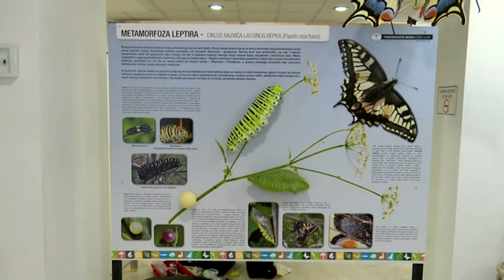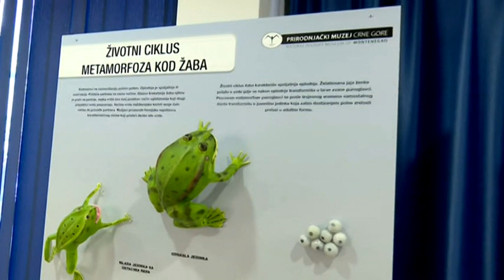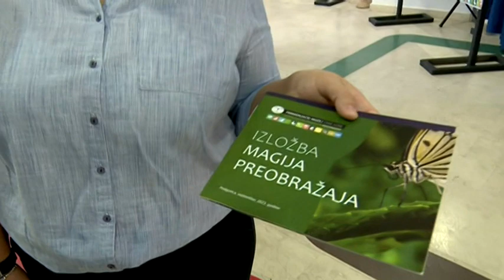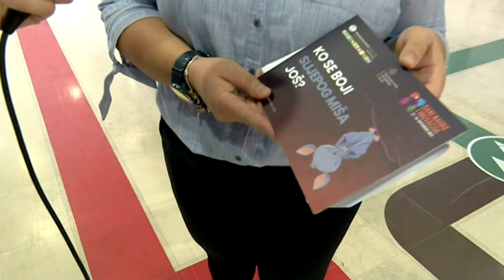BOJE JUTRA - ŠTA SE KRIJE IZA "MAGIJE PREOBRAŽAJA" | Vijesti online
SAGOVORNICA: ČEDA IVANOVIĆ, PRIRODANJČKI MUZEJ CRNE GORE